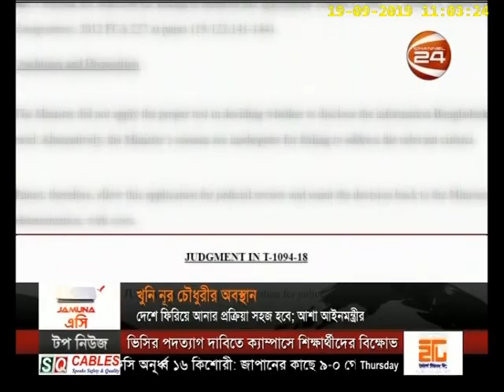কানাডায় বঙ্গবন্ধুর খুনি নূরের অবস্থান জানতে বাংলাদেশের আবেদন মঞ্জুর